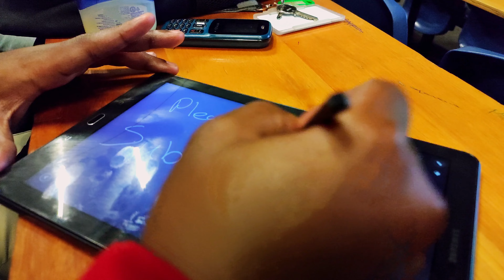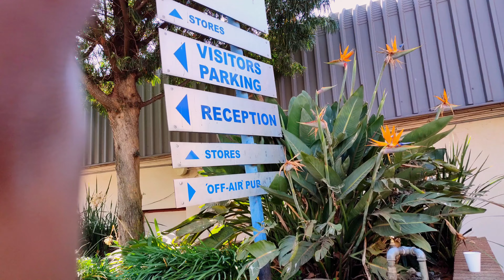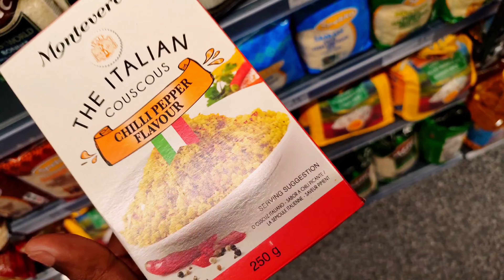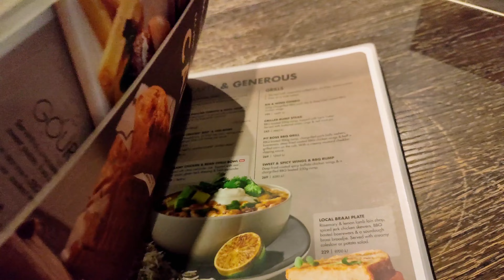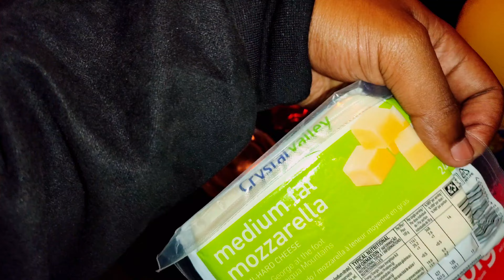VLOG || RUNNING ON EMPTY + UNI + RESTAURANTS+COOKING + VISIT TO SABC